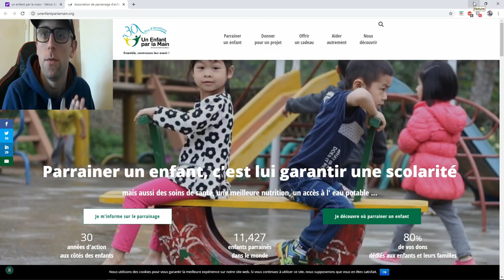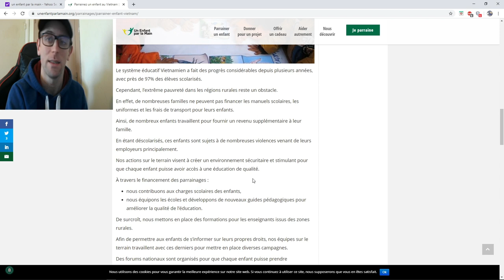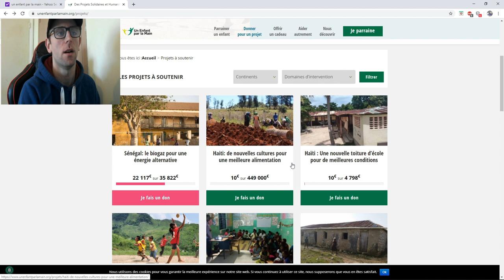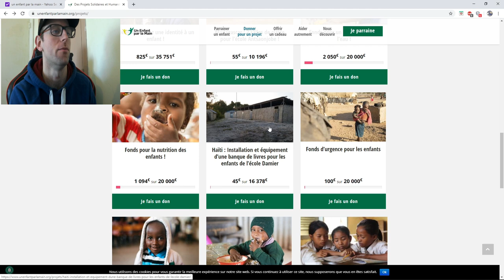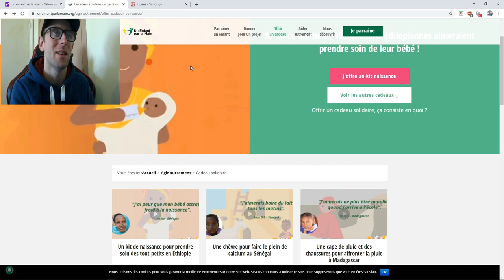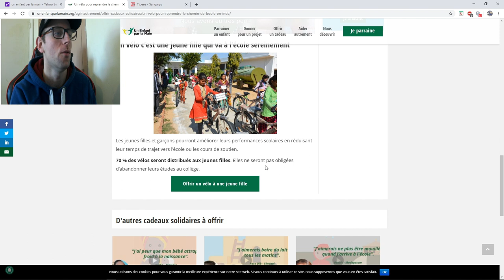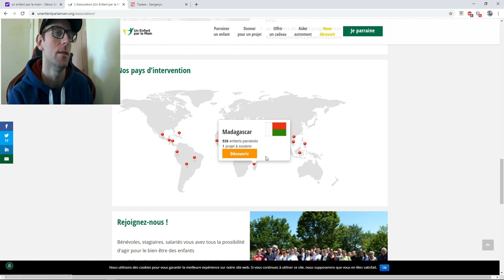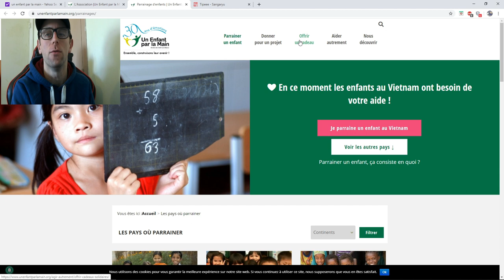ASSOCIATION: Un enfant par la main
Pour soutenir les enfants dans le monde, venez faire un don sur mon tipee et directement sur les sites